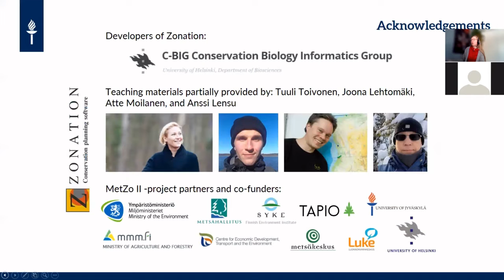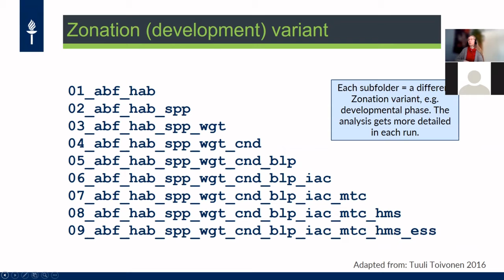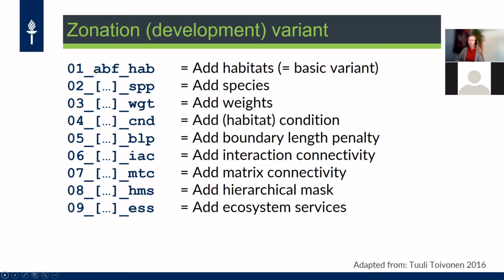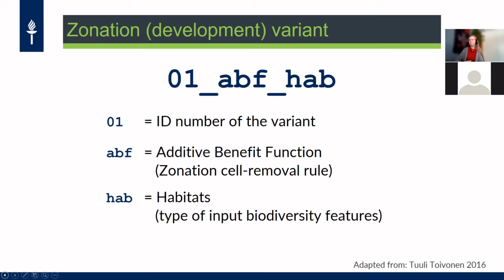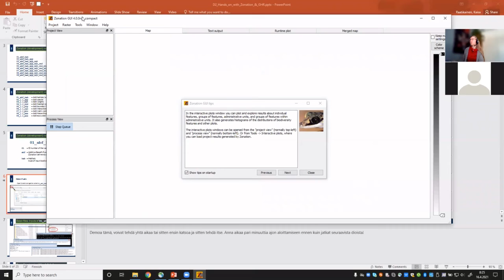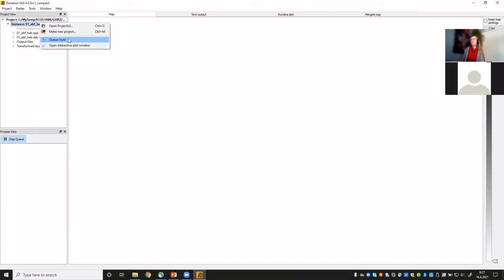D2: Intro & T1 alustus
Tallenne Spatiaalisen maankäytön suunnittelun kurssin kevään 2021 online-demosta, video sisältää:
- Zonation-priorisaatioon tutustuminen GHRZ-varianttien kautta, demon kulku
- Analyysivarianttien nimeämisen logiikka
- Perus- eli ykkösvariantti 01_abf_hab: projektin avaaminen ja ajon aloittaminen